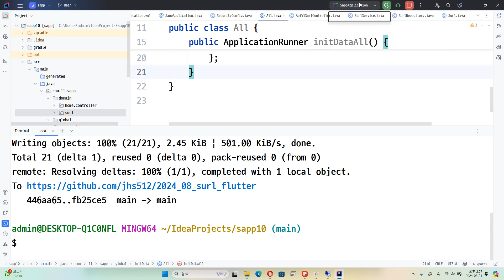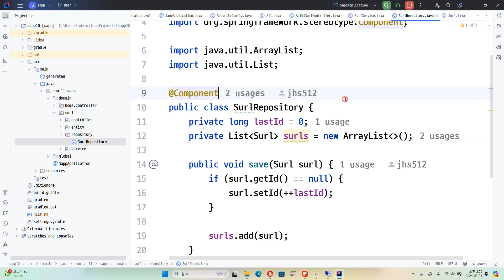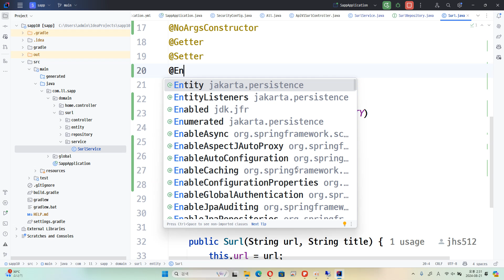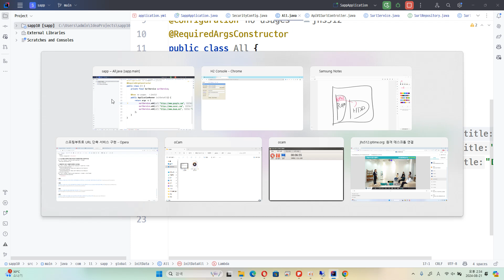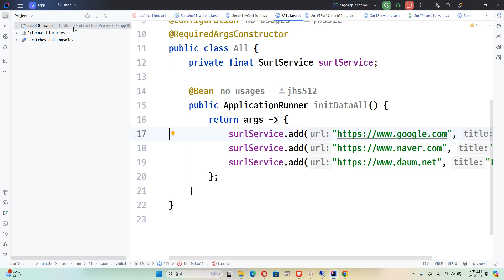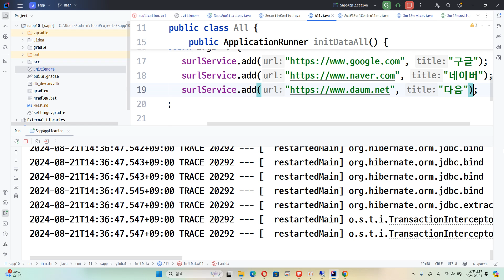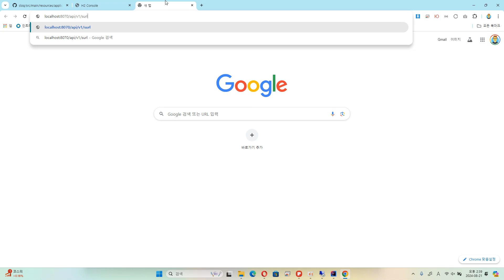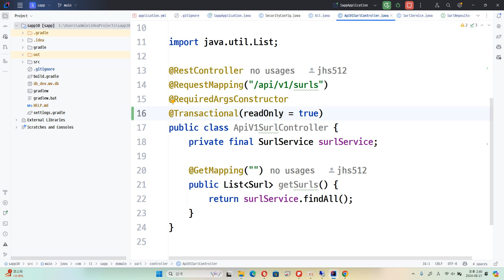24 08 21, p 13695, 7강, 엔티티와 JPA 도입